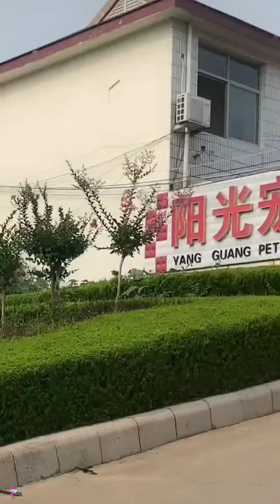xyz mv cute dog fun 😍😍🥰🥰🤣🤣